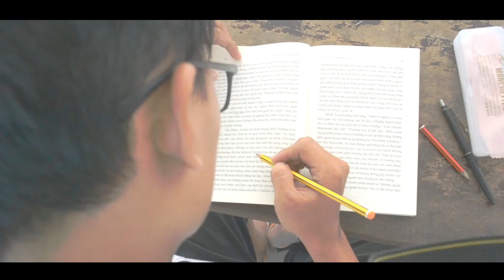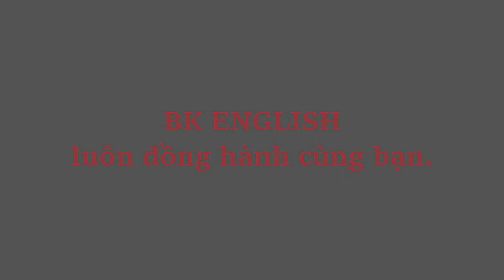BK English Cinema - Không ai nghèo khi còn MẸ